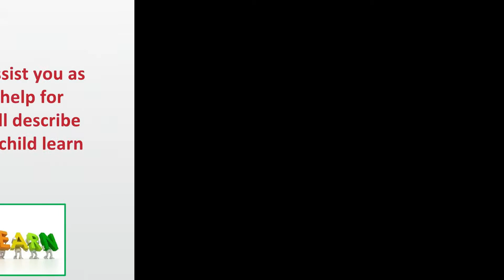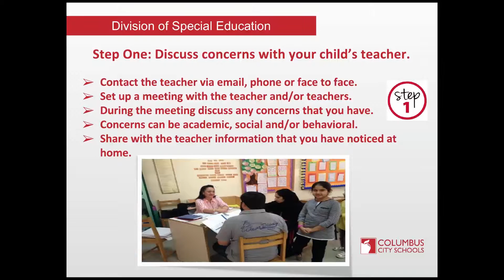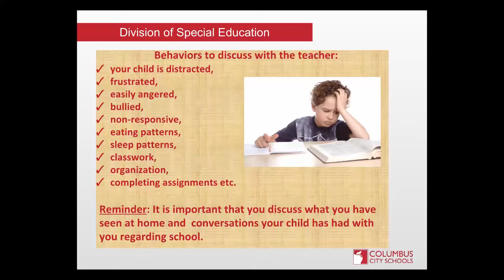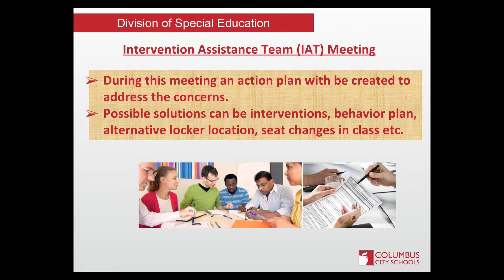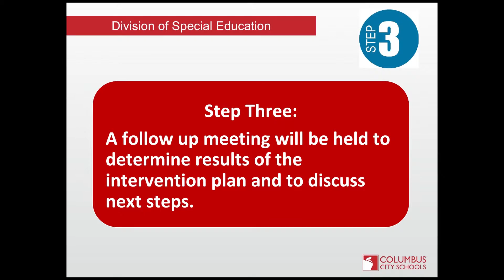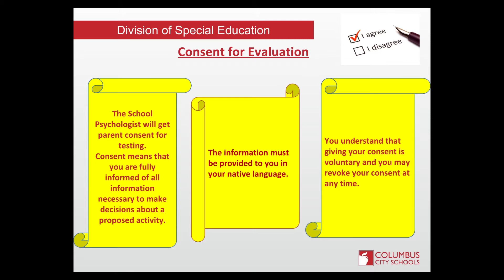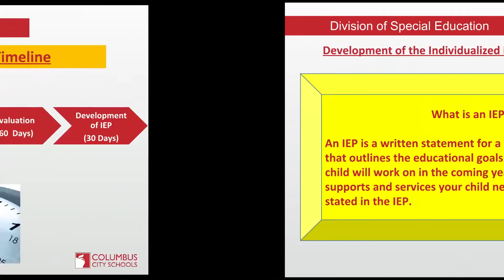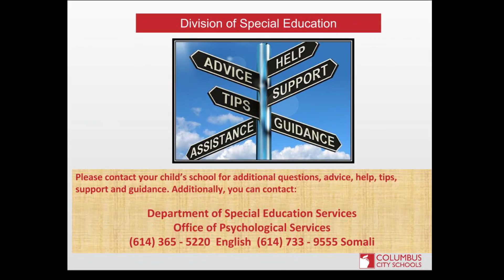Columbus City Schools (Somali Community) Monthly parent /community public engagement activity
Dalmar Television Station, Columbus, Ohio. Dalmar TV is a 24/7 Somali TV station in the United States that broadcast content in Somali language.